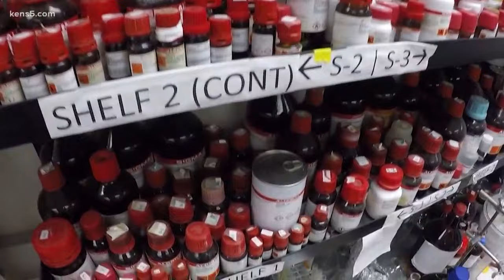South Texas scientists discover cancer-fighting properties in avocado seeds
A group of researchers in South Texas have found new chemical compounds in avocados that could help treat cancer and other diseases.